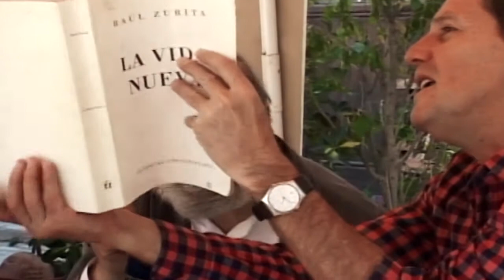Entrevista Abierta: Juan C. MacLean - Raúl Zurita | Panza de Oro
Juan Cristóbal MacLean realizando entrevista a uno de los referentes de la poesía chilena Raúl Zurita.

En el marco del II Festival de Poesía Transfronteriza "Panza de Oro", Cochabamba 17 - 19 de septiembre 2015.

* Gracias a Abya Yala por la grabación de este video.